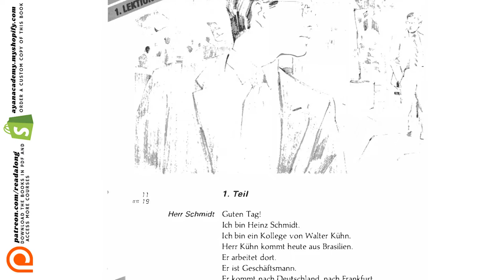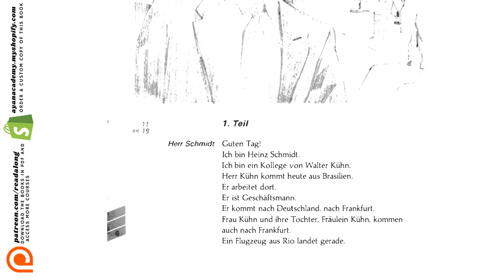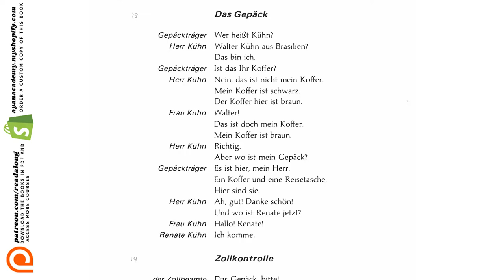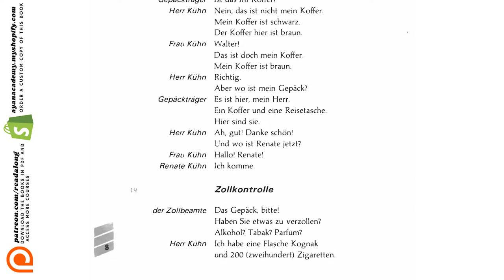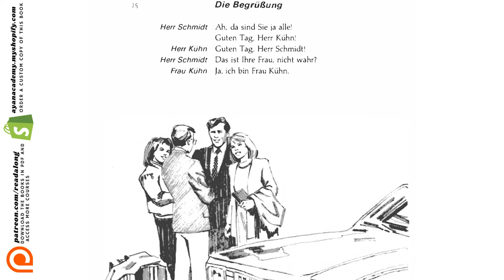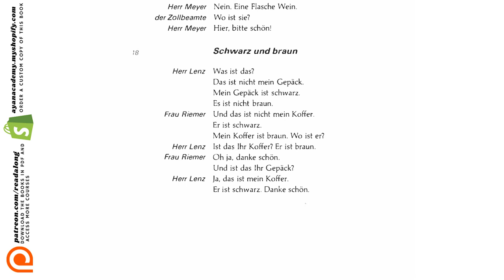(2/31) Linguaphone German Course | Comprehensible Input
📚 The older generation of Linguaphone courses (by Linguaphone Institute) are prepared in a such way that each sentence be self-interpretive, if not be understood with the help of "Handbook", which can as well be downloaded vai our Patreon page. This German course written in 1990 consists of 240 pages of comprehensible input. It requires no prior knowledge. All that the student is required to do is to read along with the audio and consult to the "Handbook" if necessary. Provided that the student use this book in conjunction with the book "Deutsch Nach der Naturmethode," the book will prepare to student ready for consuming actual real-world German input.  This book, however, is recommended to be studied alongside the handbook that comes with it, which has the translations of all the , and which can be found on our Patreon page.

📚Deutsch Nach der Naturmethode (German by the Nature Method)